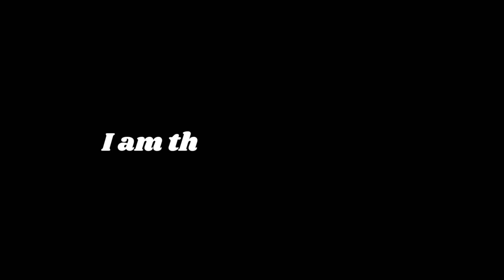BECOMING MY HIGHER SELF ON A BUDGET | self maintenance, fitness w/ Classpass, healing, and more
Hey Babes!

In this video, I talking about my journey of becoming her on a budget. I've decided that I am going to implement becoming her within the current season I am in. You don't have to become "THAT GIRL" in debt. In this video, I show you ways that I implement becoming my higher self each day while not breaking the bank.

TikTok's Included